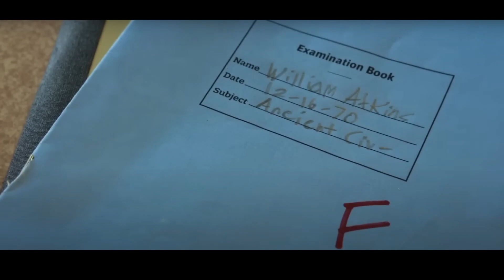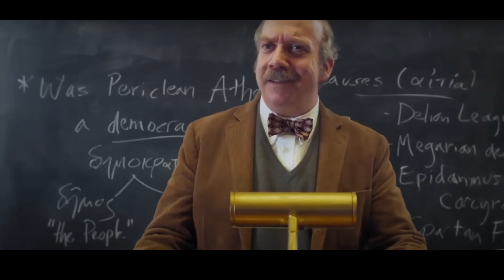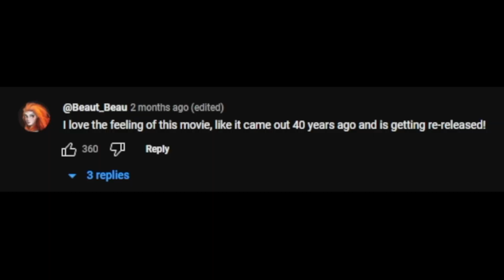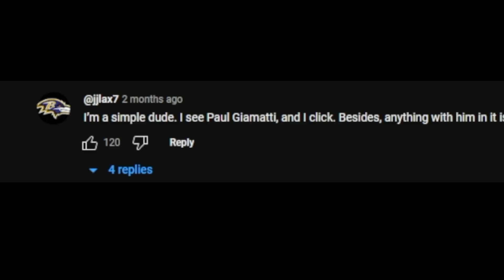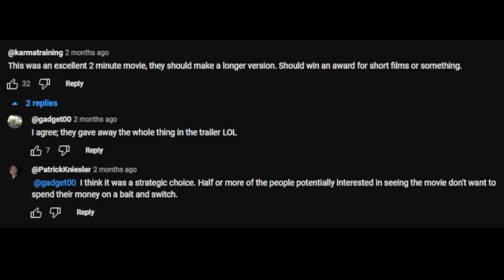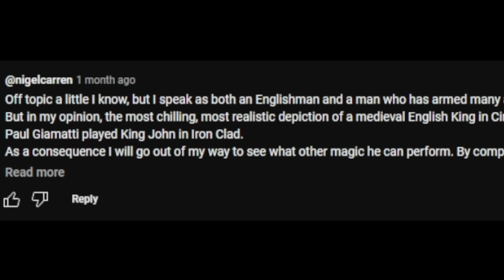Trailer Trash - The Holdovers